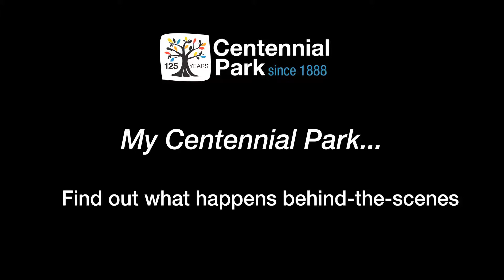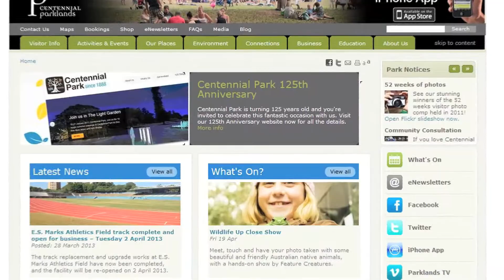Centennial Park 125th Anniversary Program - What happens behind-the-scenes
As part of the Centennial Parkk 125th Anniversary program, some of the Parklands staff share their stories about what they love about working in Centennial Park.